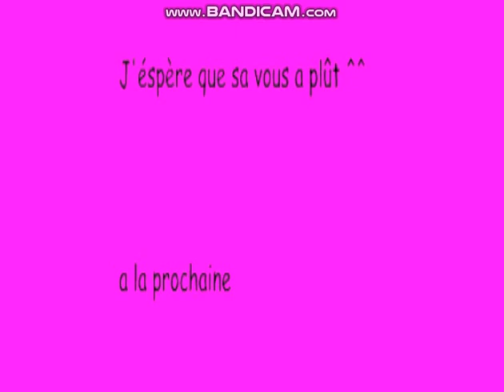comic dub epictale + bétisier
détermination et moi on n'a fait ninpe xDDDDDD
la chaine de détermination et mwa x3333